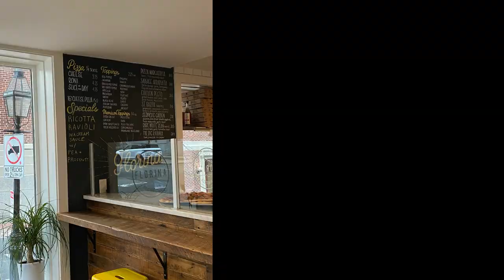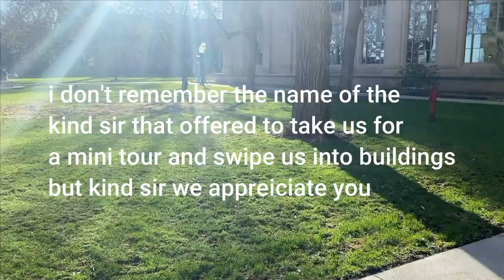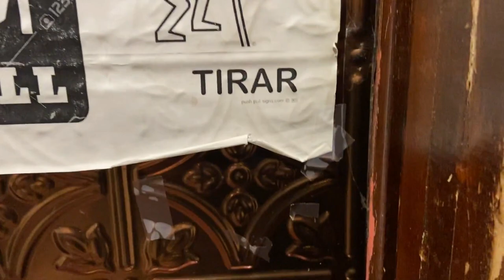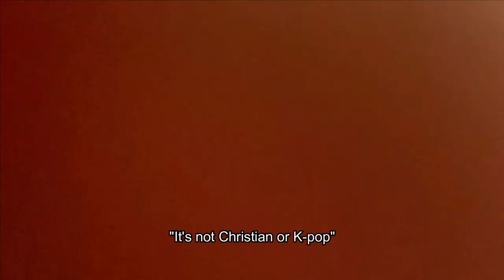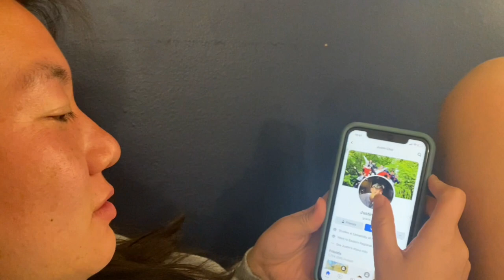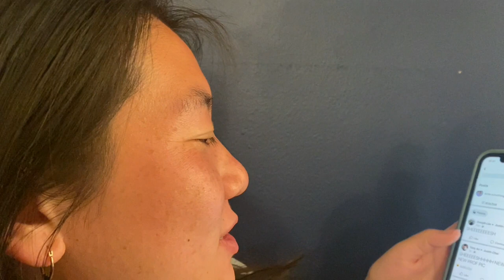A vlog-ish: Spontaneous trip to Boston and Adya's legendary face-plant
I am 4 months late making this video. Thanks to Em for hosting us and planning one of the most fun weekends of senior spring. XOXO. Adya I miss you. Hope Cali keeps treating you well. XOXO.